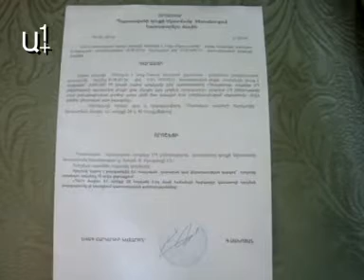Լուսինե Պետրոսյանը`որպես վկա